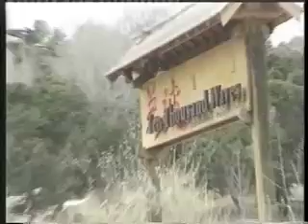Watsu Introduction Video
Older intro movie featuring watsu developer Harold Dull